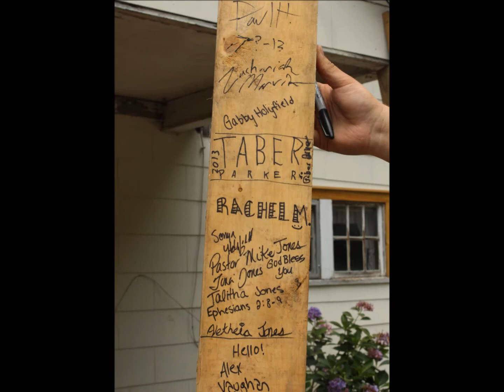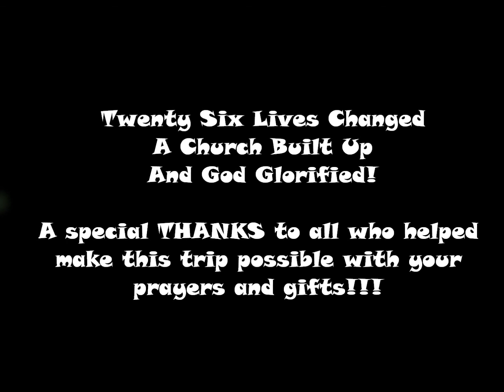Smyrna Bible Church Teen Missionary Trip 2013